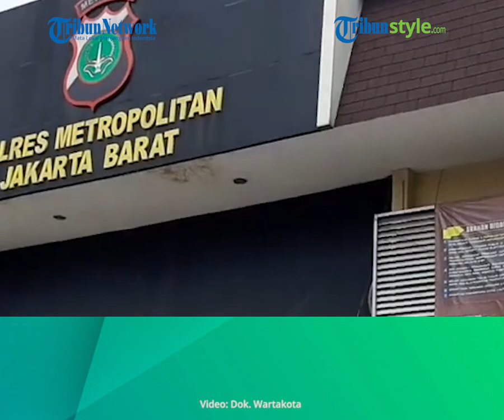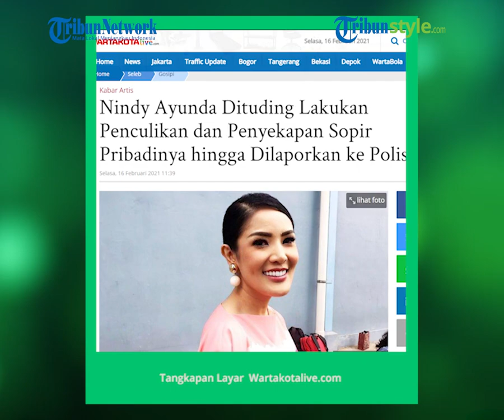Dilaporkan ke Polisi, Nindy Ayunda Dituding Lakukan Penculikan dan Penyekapan Sopir Pribadinya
TRIBUN-VIDEO.COM  - Nindy Ayunda dituding melakukan penculikan dan penyekapan Sulaiman, sopir pribadinya.

Rini Diana, istri Sulaiman, mengatakan tudingan tersebut.